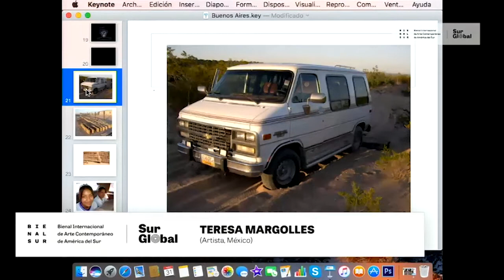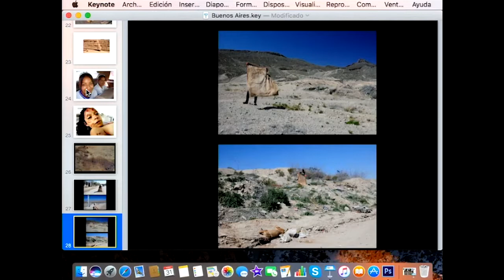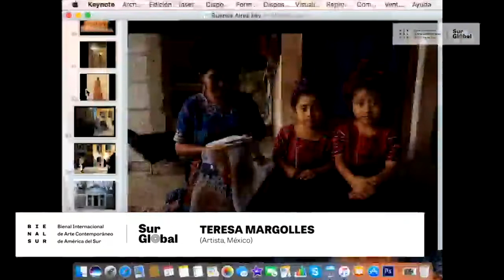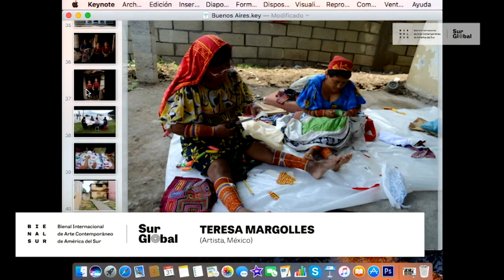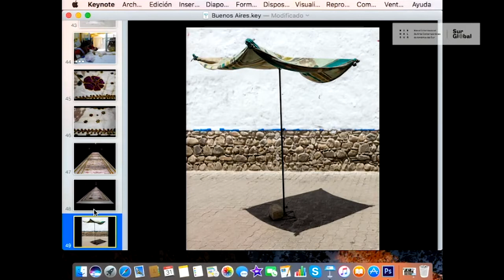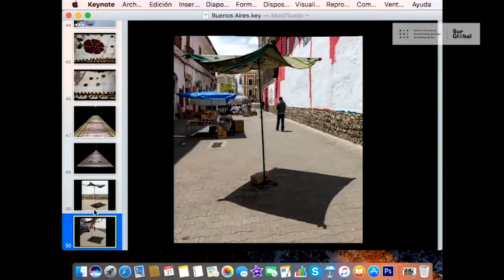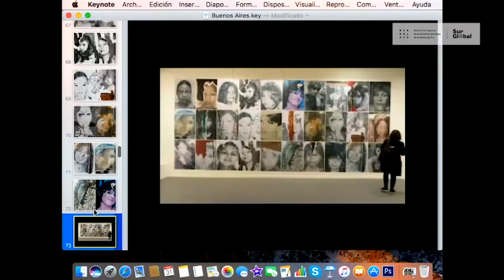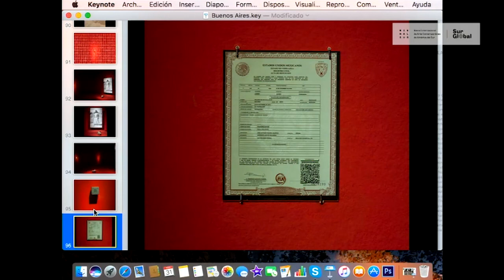15to Encuentro Sur Global - Arte, límite y fronteras II: Teresa Margolles